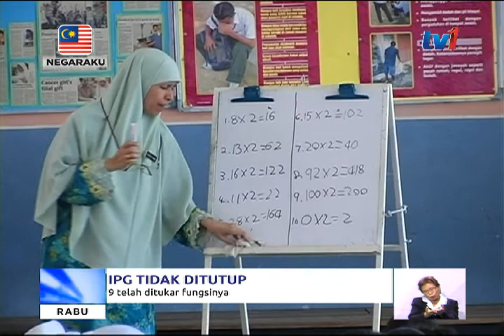IPG TIDAK DITUTUP – 9 TELAH DITUKAR FUNGSI [ 2 OGOS 2017]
Sembilan Institusi Pendidikan Guru, IPG telah ditukar status atau fungsinya sekali gus menafikan dakwaan kerajaan menutup operasi institusi pendidikan itu.